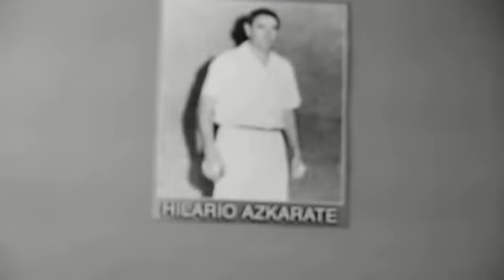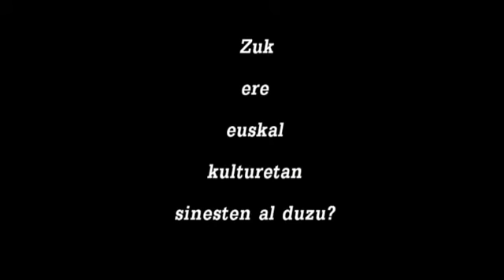Esku Pilotaren Esanahia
Esku Pilotaren Esanahia Maristak Durango